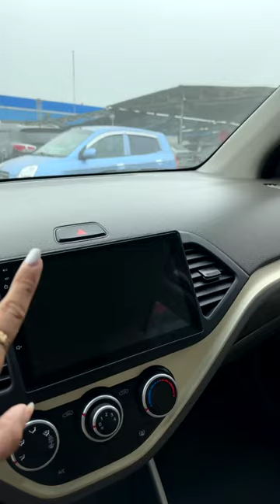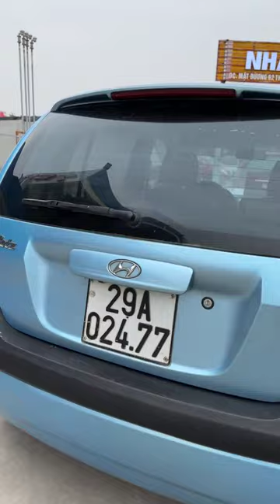Tốp những mẫu xe ô tô cũ giá dưới 200 triệu để đi tết